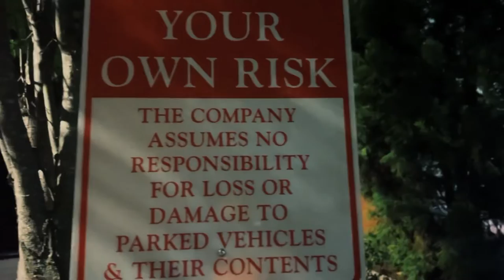Hotel B-Roll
Shot in one take and edited with iPhone 13 Pro

Didn’t get in til around 10pm and this was one of 2 hotels not sold out in that area for the night.

Figured I could shoot some of it and edit a video instead of sitting alone in a room.